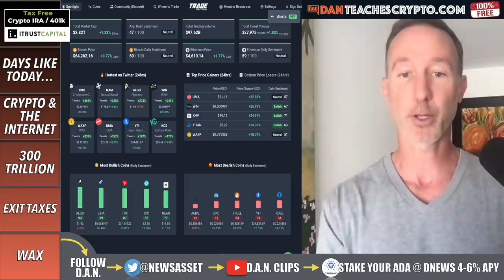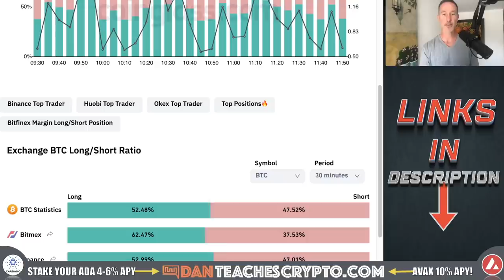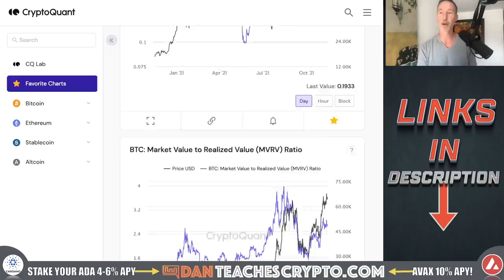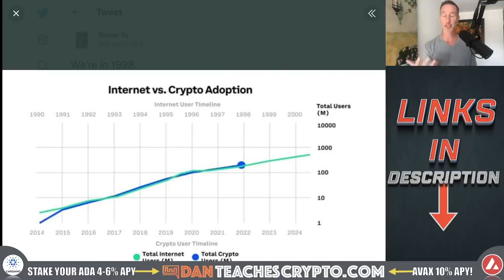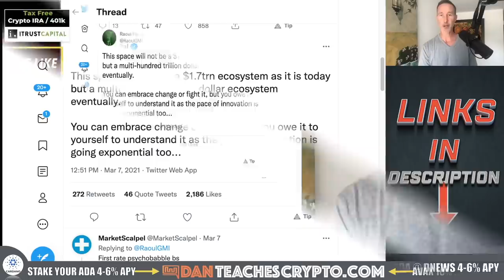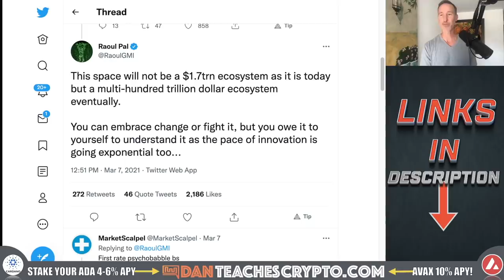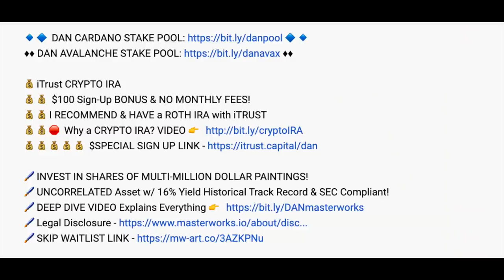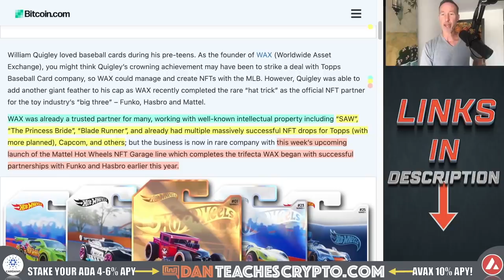THESE DAYS ARE WHEN ALL THE MONEY IS MADE IN CRYPTO.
THE CRYPTO market is moving sideways with Bitcoin as the lead indicator. HOWEVER, these are the days to FOCUS because when it’s boring, it can lead to all the excitement (GAINZZZZZ)

🍧 VOTE FOR DNEWS for SUNDAESWAP STAKE POOL OPERATOR PLEASE.
🍧 Send 2.365254 ADA to yourself in Daedalus, ADAlite or Yoroi Wallet.
🍧 That's IT! Thanks!

0:00 - Market Recap | Topics Overview
5:25 - DAYS LIKE TODAY
7:05 - CRYPTO AND THE INTERNET
9:05 - 300 TRILLION MARKET CAP
11:19 - EXIT TAXES
15:37 - WAX

●▬▬▬▬▬▬CRYPTO ESSENTIALS▬▬▬▬▬▬▬●

●▬▬▬▬▬▬▬▬FOLLOW D.A.N.▬▬▬▬▬▬▬▬▬▬●

●▬▬▬▬▬▬▬▬STRATEGIES▬▬▬▬▬▬▬▬▬●